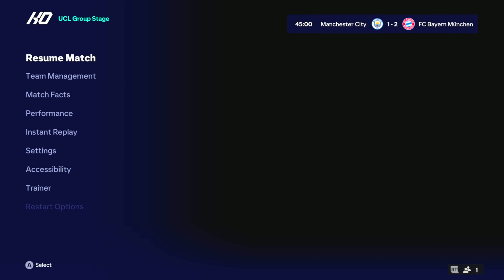FC 24 - Manchester City vs Bayern Munich | UCL | Xbox Series S [4K]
EA SPORTS FC™ is here—the next chapter in The World's Game. Join us in building the future of football on a foundation of innovation and authenticity with more than 19,000 fully licensed players, 700 teams, and 30 leagues.